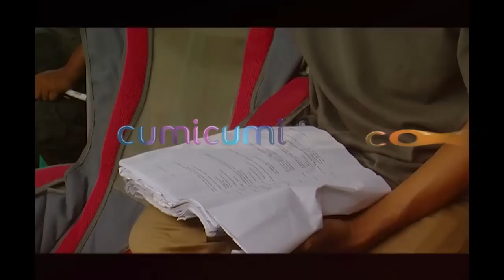Syuting Pertama Sinetron TOP di Tahun 2018 - Intens